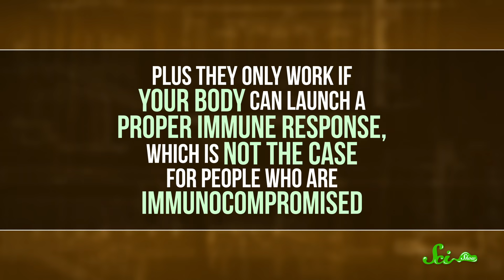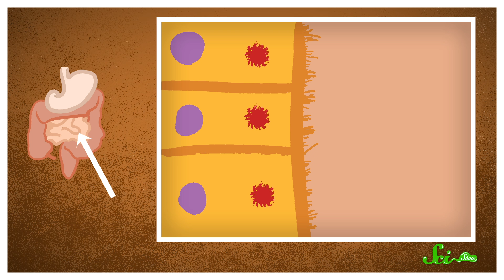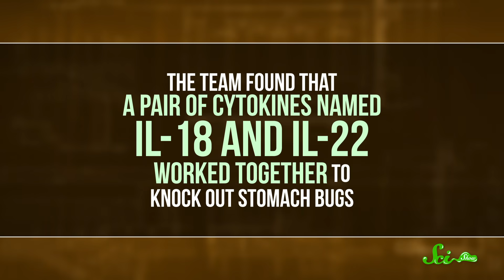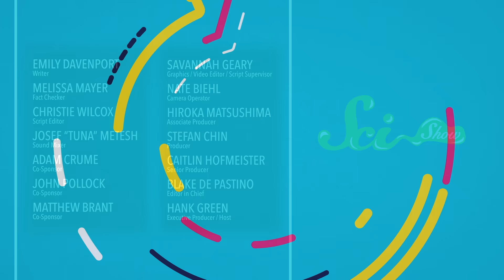Can We Really Develop a Cure for the Stomach Flu?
Currently, there is no cure for viral gastroenteritis—more commonly known as the stomach flu.  However new research into cytokines has the potential to change that! Join Hank for a new episode of SciShow where we'll discuss if a stomach flu-less future is really on the horizon.